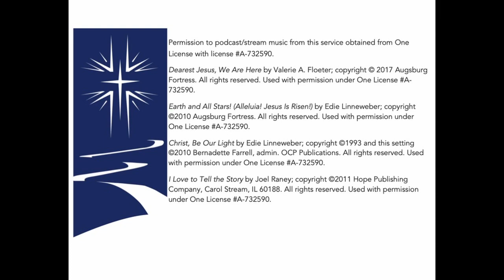Music Minute 1/21/2023